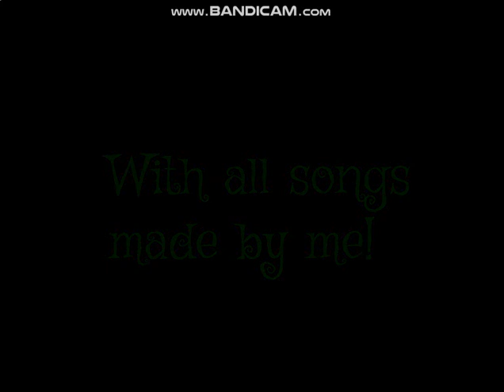GCG Cactus' 2019 Spooktober playlist!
To celebrate this year's Halloween, I made a playlist with 6 different tracks with some epic spooky beats. All made by me :D
Go check them out in my music producer channel!